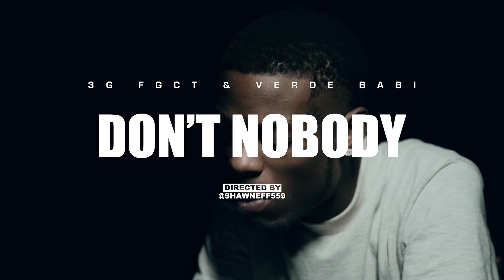3G FGCT X Verde Babii - Don't Nobody (Music Video) | Dir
Fresno's 3G FGCT & Stockton's Verde Babii newest release "Don't Nobody".